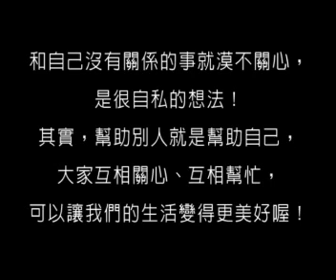兒童生活教育動畫一國語版 22隔壁有賊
小光因為好奇，觀察隔壁王叔叔，卻意外的發現王叔叔出差時家裡遭小偷，小光和媽媽見義勇為迅速報警，不但幫了王叔叔，也使自己的家免於被偷的後果。